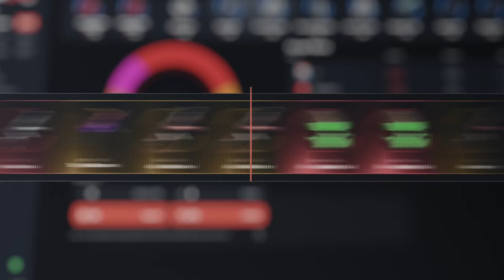NOS RAIDEAN Y RAIDEAMOS ONLINE! | RUST Gameplay Español